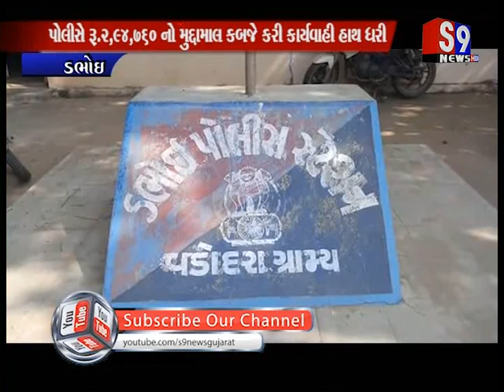Dabhoi : ઇકો ગાડીમાં વિલાયતી દારૂની હરાફેરી કરતાં બે ઇસમો ઝડપાયા